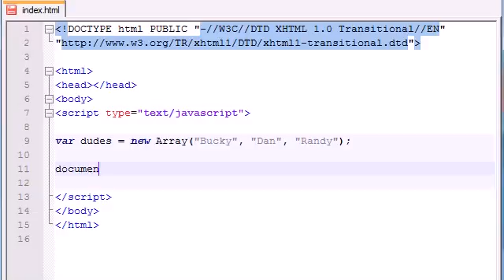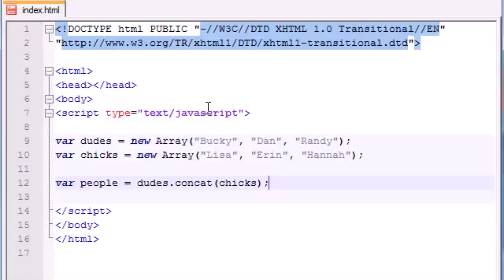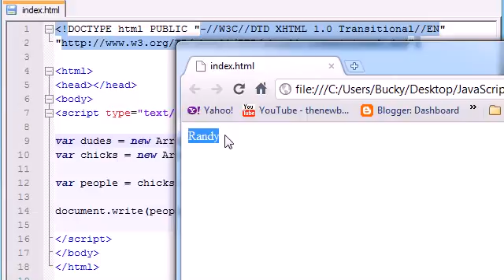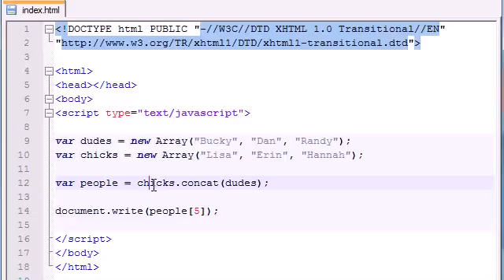Beginner JavaScript Tutorial 30 Array Properties and Methods